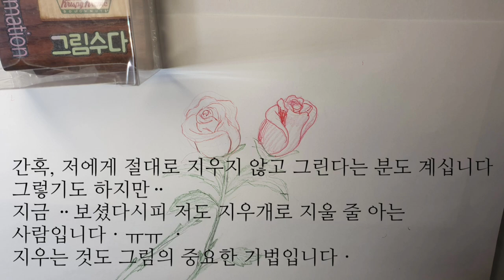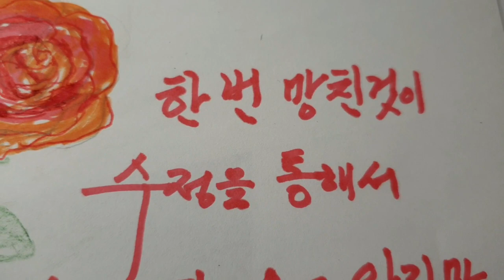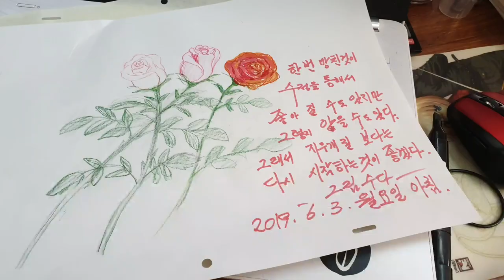🌹Drawing|내가 지우개질을 하지않는 이유가 있을까? I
지우개질을 않하는 이유가 있을까요ㆍ그림그리기에 대한 짧은 필름 입니다ㆍ